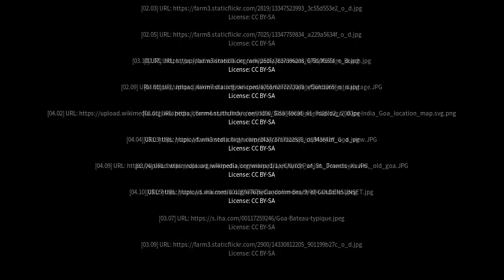Best places to visit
Best places to visit - Vagator (India) Best places to visit - Slideshows from all over the world - City trips, nature pictures, etc.